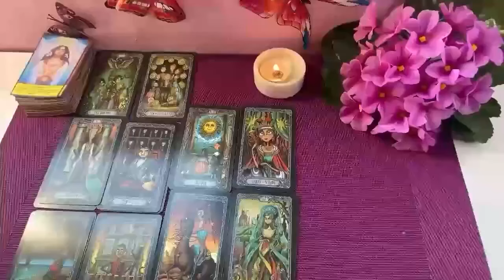VIRGO BE CAREFUL WITH YOUR PHONE VIRGO📲👀 U WAITED A LONG TIME TO HEAR THIS😍Tarot Love Reading